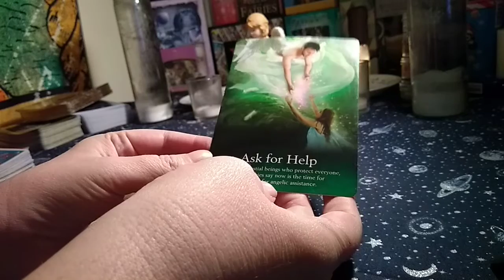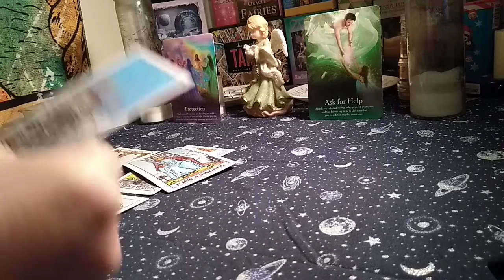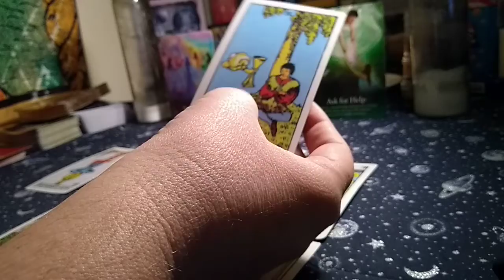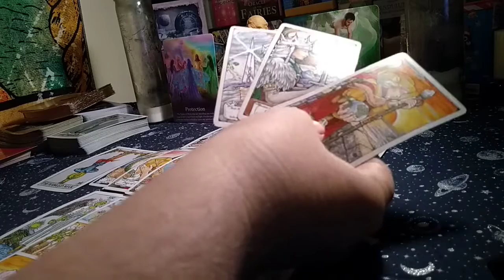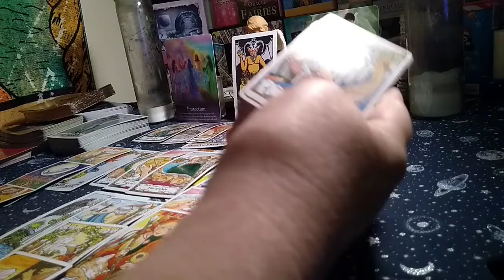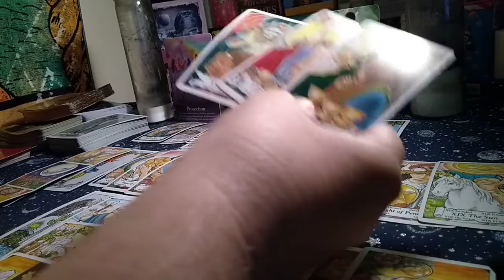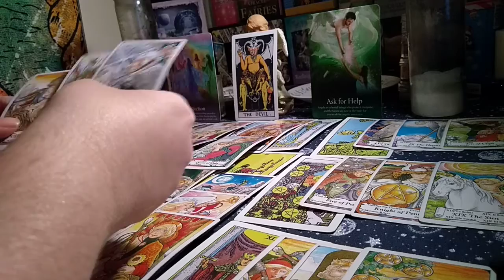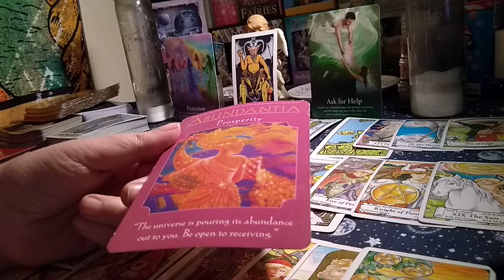Leo *Highly Spiritually connected & Being Protected*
My Schedule :
Monthly/Weekly General & Love Readings : Fridays/Saturdays
Elemental Love Series
Cancer/Scorpio/Pisces: Mondays
Leo/Sagittarius/ Aries: Tuesdays
Capricorn/Taurus/Virgo: Wednesdays
Aquarius/Gemini/Libra: Thursdays